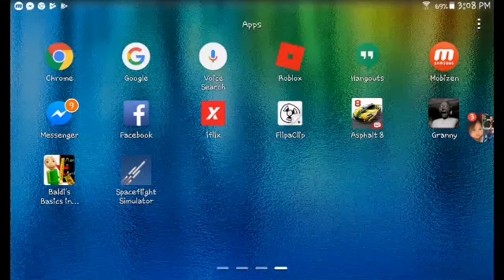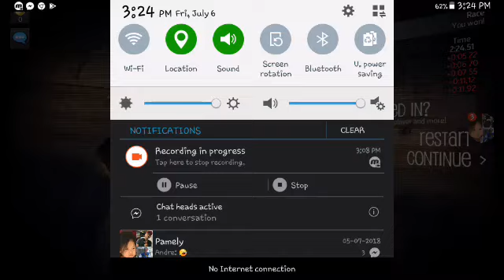Payback 2 playing payback2